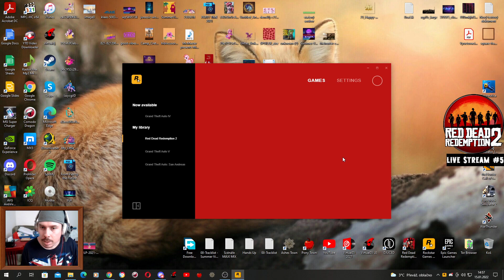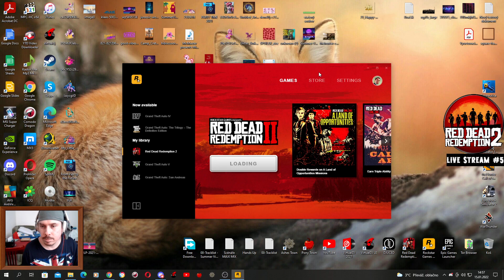Red Dead: Redemption 2 On-line - Live stream #5 - Návrat na divoký západ